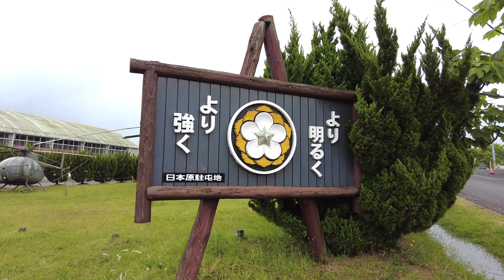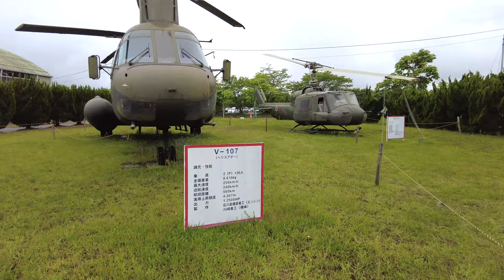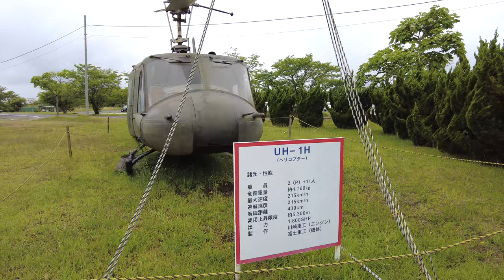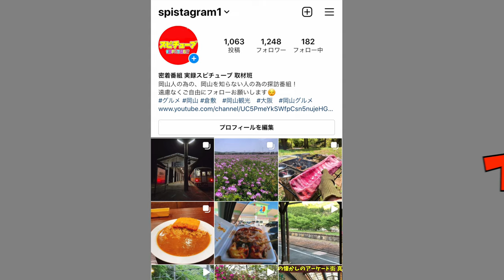岡山県北いつでも駐屯地へ！休日・平日関係なく予約なしで見学可能エリアへ。米軍基地でも見たあの車両やヘリ！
再生リスト